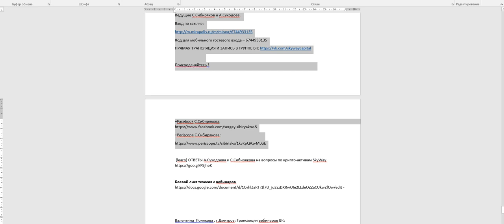11.07.2018г. Общий расширенный технико-экономический вебинар. SKYWAY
Присоеденяйтесь !

Видео по ответам на основные вопросы залил на ютуб канал в плейлист, вот он: